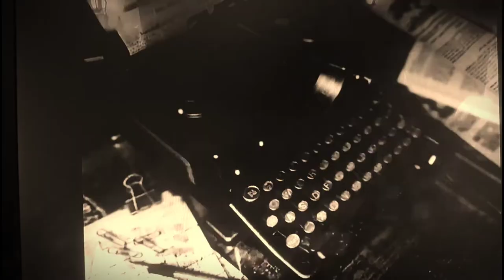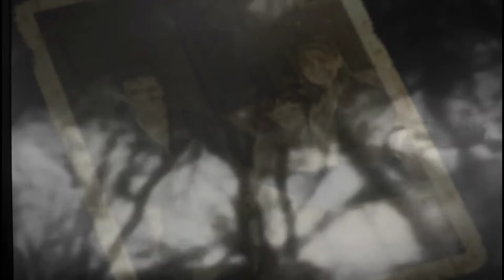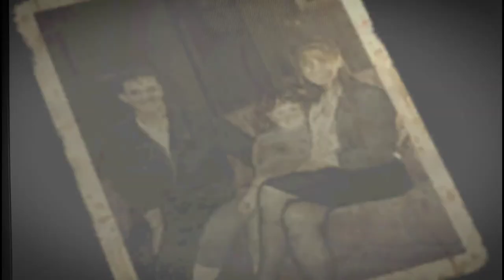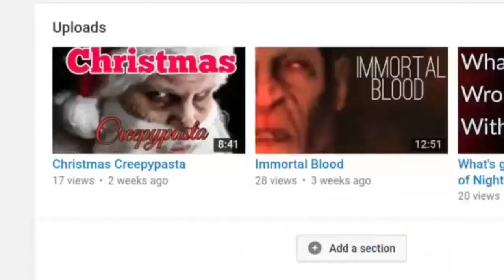Resident Evil 1 stories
With the release of Resident Evil 2, for ps4, I decided to read the stories and notes of every single Biohazard game. Starting with the first, So, without further a due, The Voice of Nightmares proudly presents, the very first episode of Resident Evil Horror Lore..